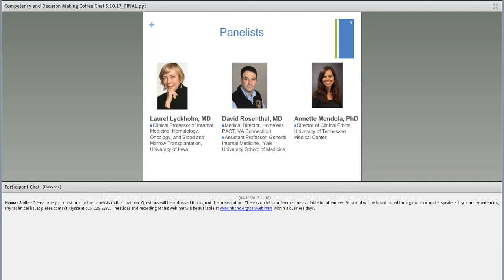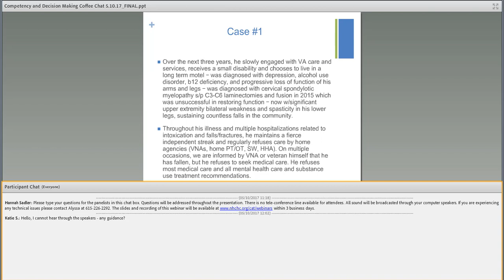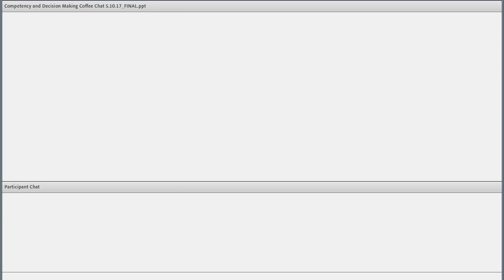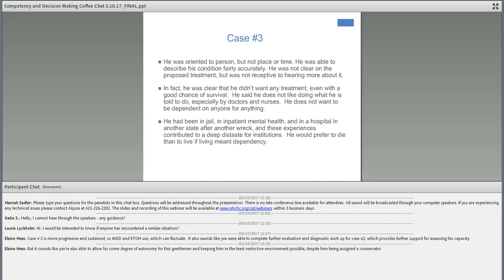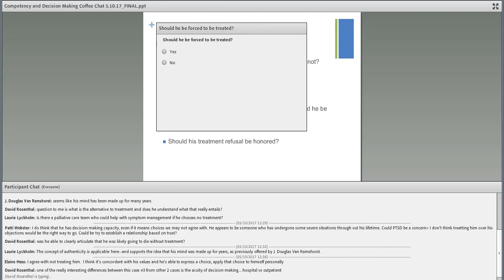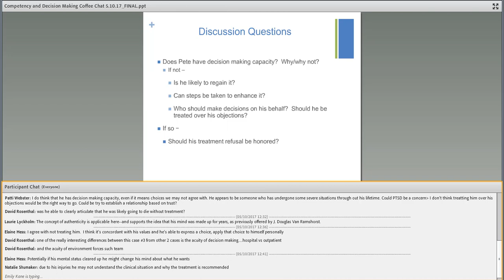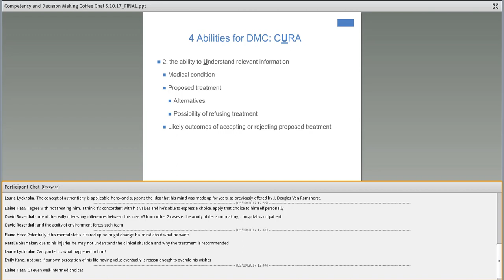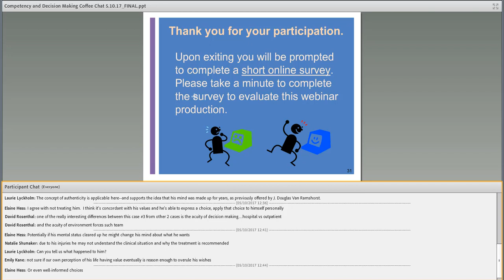Webinar: Coffee Chat: Competency and Decision-Making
Presented by the National Health Care for the Homeless Council, this webinar was held on Wednesday, May 10, 2017.

Part of the “Coffee Chat” series for clinicians, this session will explore issues related to competency and decision-making. Clinicians caring for people experiencing homelessness sometimes face challenging situations, including considering the role mental health and substance use play in a person’s ability to make decisions, and addressing the tension between wanting to “fix” people and supporting their autonomy to make decisions and commitments.

Join Laurel Lyckholm, Clinical Professor of Internal Medicine at the University of Iowa, and Annette Mendola, Chief of Clinical Ethics at the University of Tennessee School of Medicine, for this highly interactive discussion exploring case studies and possible solutions. As a participant, you will have the ability to respond and ask questions—as well as to suggest situations or topics you’d like to see covered in the discussion when you register.

Speakers:

· Laurel Lyckholm, MD, Clinical Professor of Internal Medicine – Hematology, Oncology, and Blood and Marrow Transplantation, University of Iowa
· Annette Mendola, PhD, Chief of Division of Clinical Ethics, University of Tennessee School of Medicine
· David Rosenthal, MD, Assistant Professor of General Internal Medicine, Yale Medical School; Medical Director, Homeless Patient Aligned Care Team, VA Connecticut